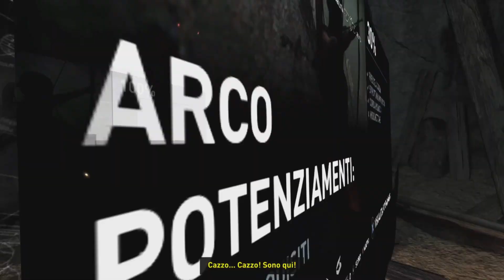UN MASSACRO! - TOMB RAIDER: DEFINITIVE EDITION [Walkthrough Gameplay PS5 ITA HD - PARTE 6]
In questa puntata succede di tutto!

Veniamo catturati ancora una volta e vedremo girare un mostro che massacra le persone!